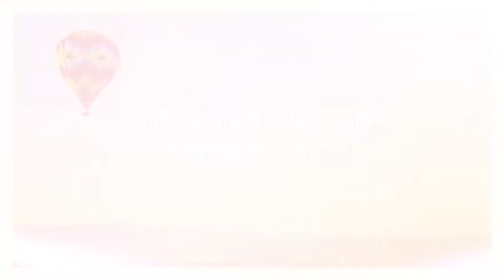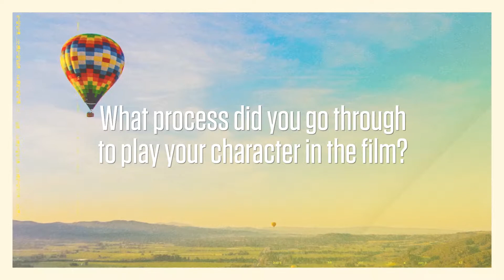Michael Stuhlbarg on the Red Carpet | The Shape of Water | NVFF17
Actor Michael Stuhlbarg on the red carpet before a screening of "The Shape of Water" on November 9, 2017 at the Napa Valley Film Festival.